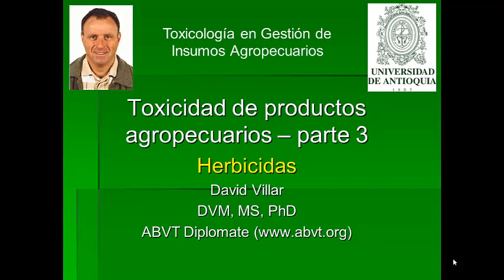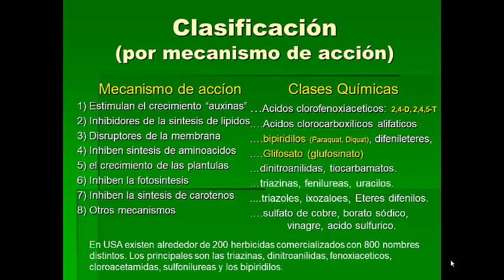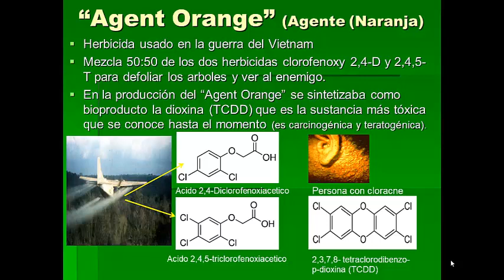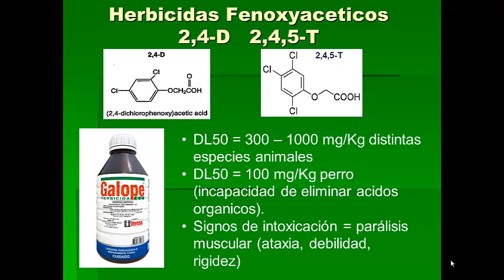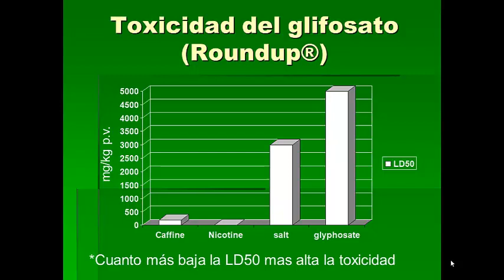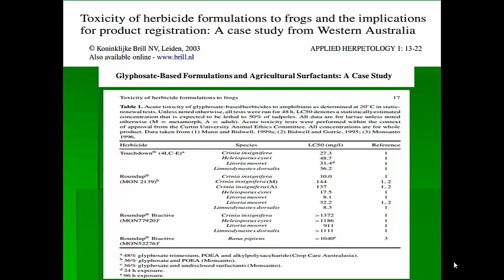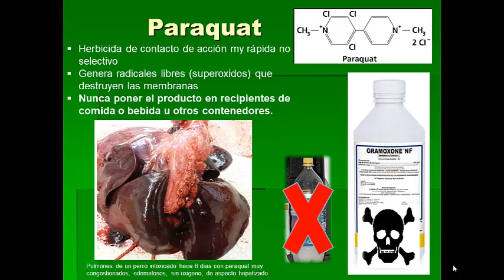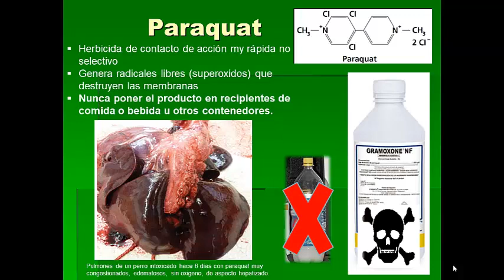Toxicidad de productos agropecuarios: Herbicidas